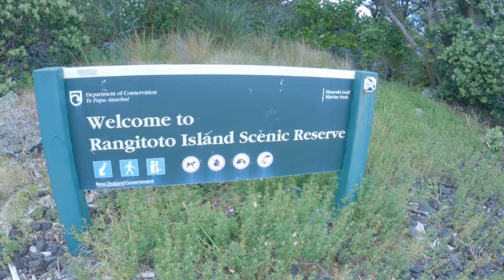pedal kayaking to Rangitoto island from Castor bay for 3h22m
get my 3.9m long 76cm wide pedal kayak, and test run for the first time. it is a sunny day, 0.3 chop, 8 knots northeast wind. the kayak is stable, so I stayed dry thought out the trip, and safely return to Castor bay. total spend 3h22m for the round trip. the speed is around 3.6km/h.